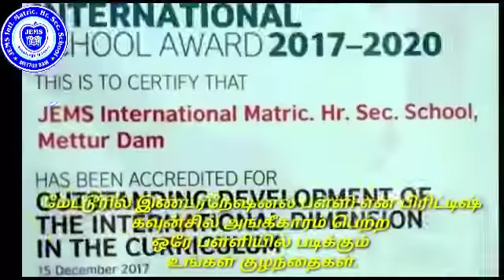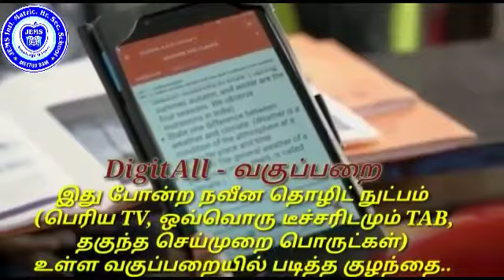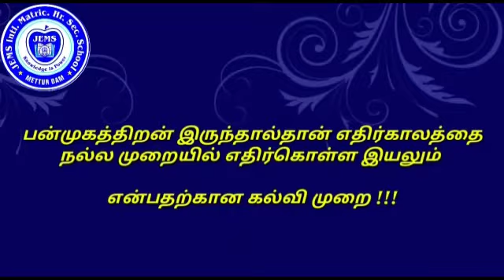20 Jkg KALAISELVAND1